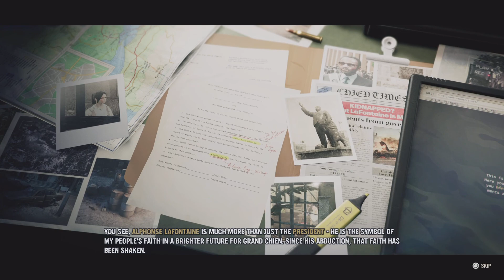Jagged Alliance 3 Gameplay